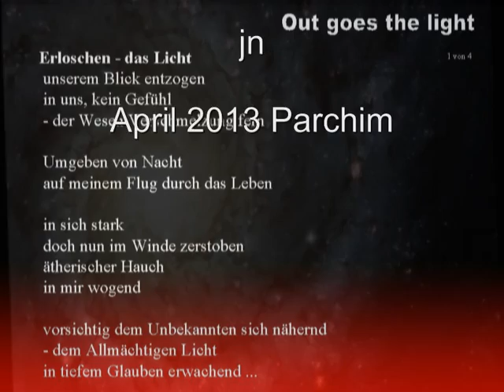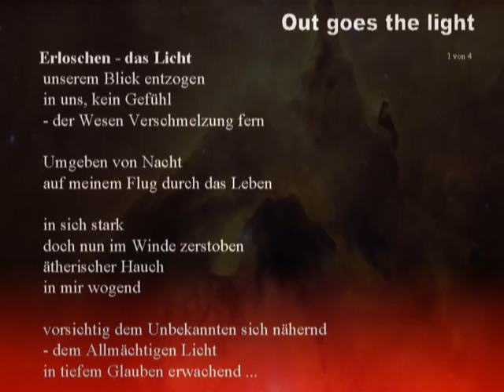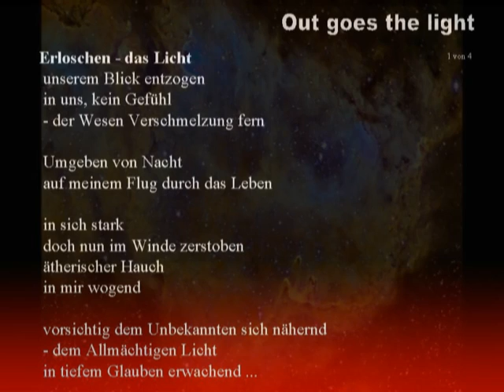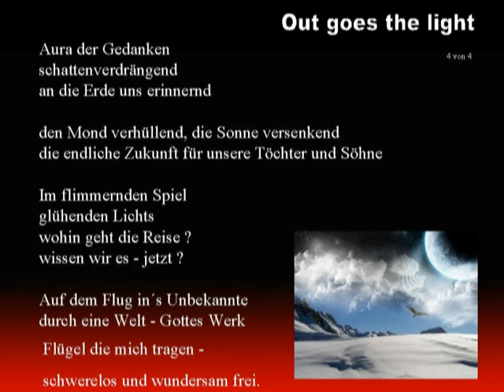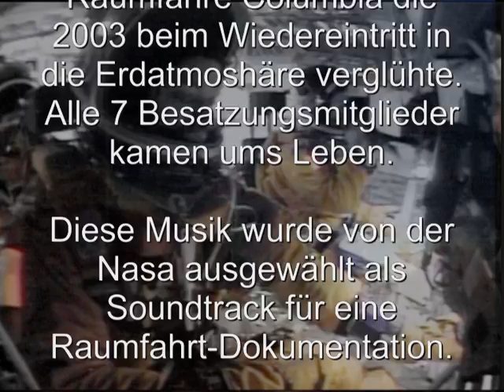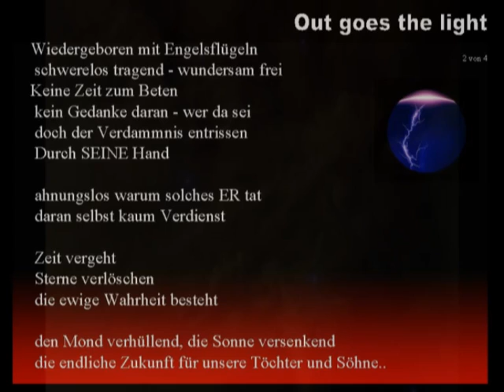Columbia der letzte Flug - the last fly - der letzte Flug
Zum Gedenken an die Raumfähre Columbia die 2003 beim Wiedereintritt in die Erdatmosphäre verglühte - und
alle sieben Besatzungsmitglieder ums Leben kamen.
Diese Musik wurde von der Nasa ausgewählt als Soundtrack für eine Raumfahrt-Dokumentation.

In commemoration of the space shuttle Columbia  burned up 2003 during re-entry into Earth's atmosphere,
-  all seven crew members were killed.
This music was selected by NASA as a soundtrack for an aerospace documentation.

A la mémoire à la navette spatiale Columbia en 2003 calcinée lors de la rentrée dans l'atmosphère de la Terre
-  tous les sept membres de l'équipage ont trouvé la mort .
Cette musique a été sélectionné par la NASA comme soundtrack d´une documentation aéronautique.